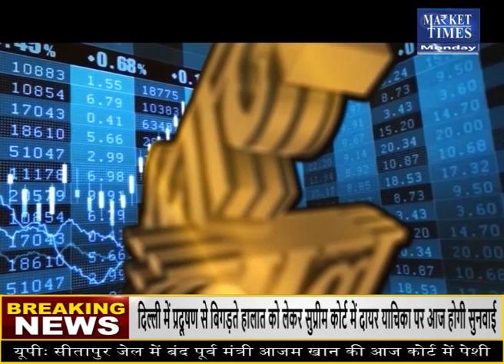ग्वार में लगे निचले सर्किट ! आगे कैसा रहेगा बाजार ? Market Times TV